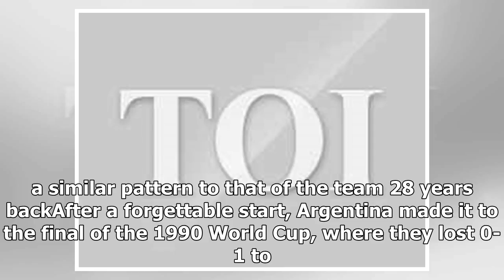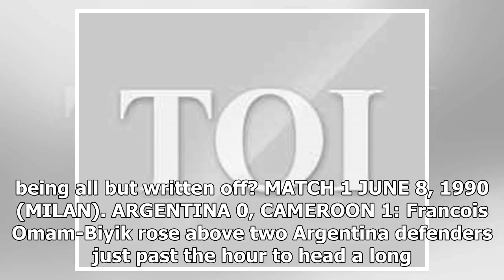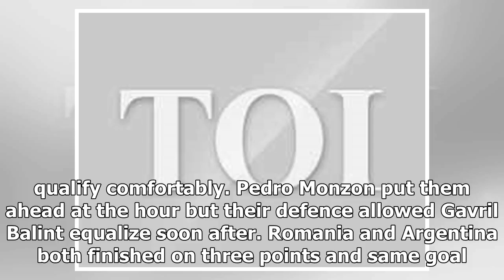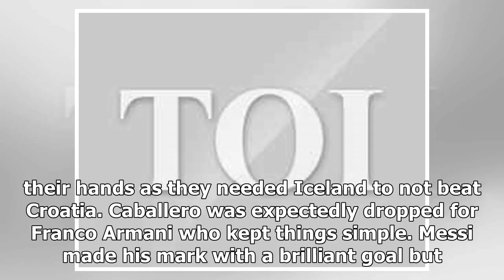World Cup: Will Russia 2018 be an Argentine reprise of Italy 1990? | k production channel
Abhishek GangulyAside lacking balance, a weak defence, the over-dependence on one player and an epic struggle through group stages. Like in 2018, there seemed a...